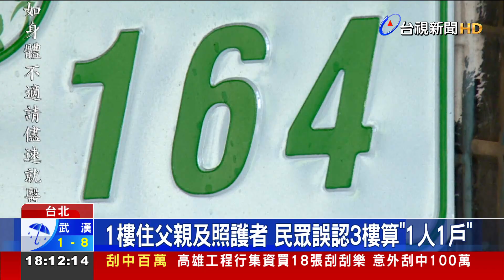居檢1人1戶以"門牌認定" CDC:規範行之有年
有民眾找議員陳情，表示自己從國外返台後，選擇春節居家隔離專案7+7+7，但因為對於一人一戶以及一人一室認知不同，以為跟同住家人處於不同的獨立樓層，就算一人一戶，結果選錯居隔方案，卻沒有任何變更申請的管道，只能在防疫旅館住好住滿14天。指揮中心回應，以門牌作為一戶的認定早已行之有年，相關規範，上網其實就找得到。